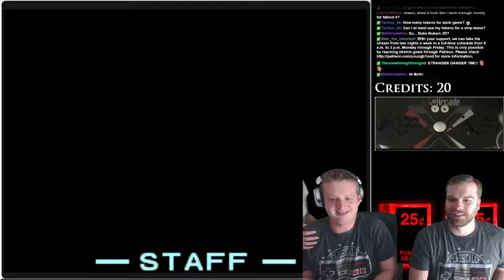Epic duel between myself and Fish_Tickler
Climactic finish to a not so good game.